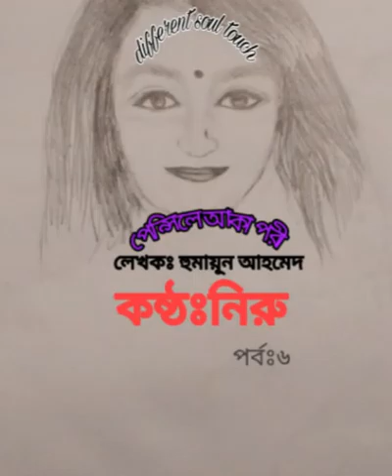পেন্সিলে আকা পরী।হুমায়ুন আহমেদ।পর্বঃ৬।Pencil e Aka pori।Humayun Ahmed ।part:6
পেন্সিলে আকা পরী
লেখাঃহুমায়ূন আহমেদ
পাঠঃনিরু আরজুমান লাভলী